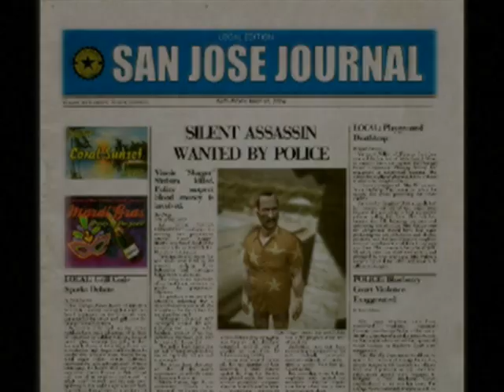Hitman BM - A new life (SA/OS/PRO) outside stair accident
Silent assassin, Only suit, Pro, outside stairs accident kill.